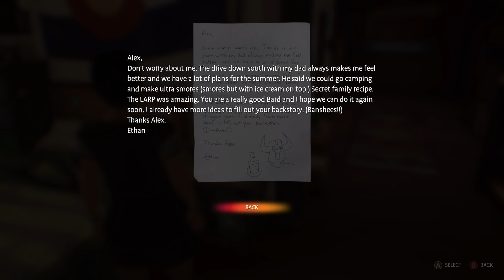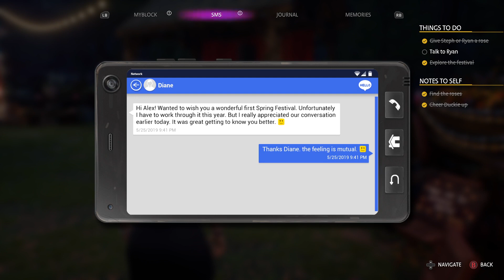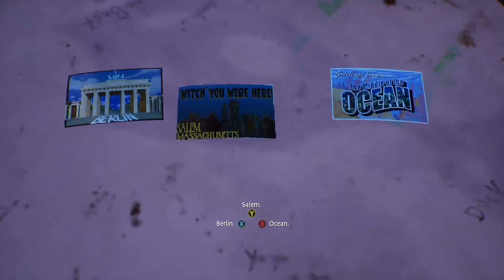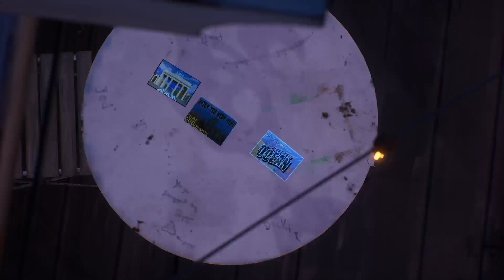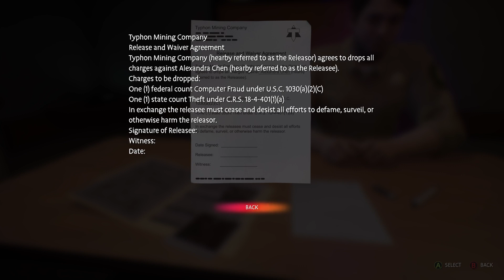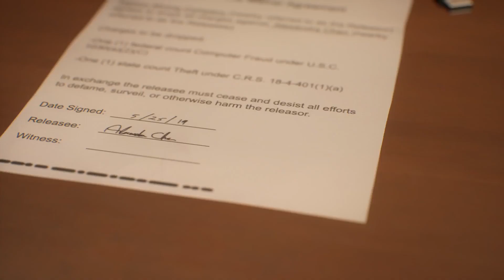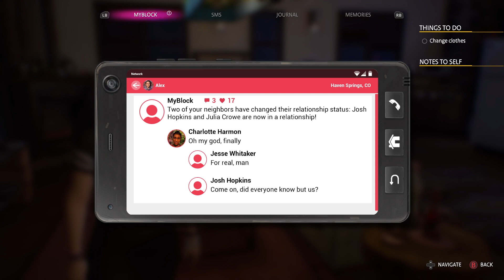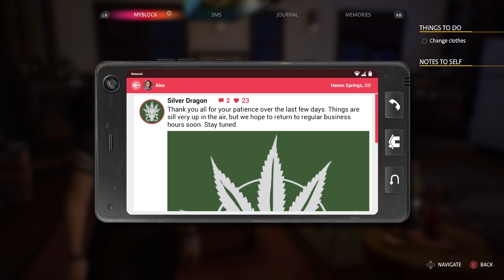Life is Strange Colors part 6